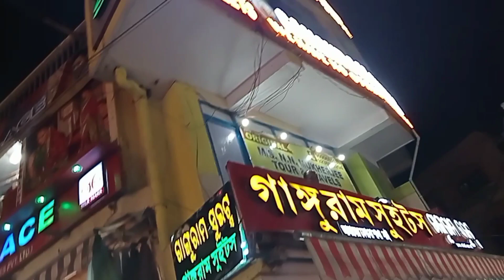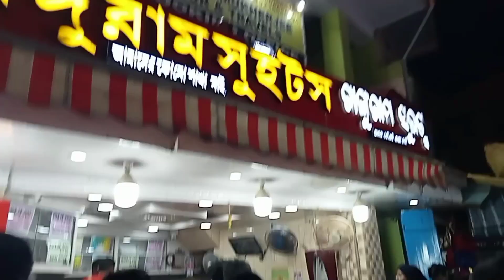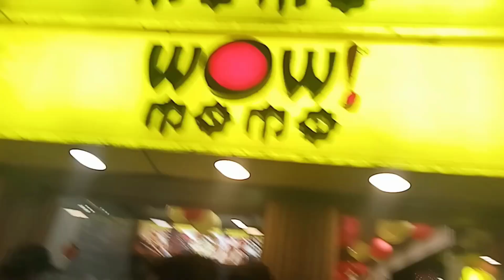পুরীর কোন দোকানে থেকে সব থেকে ভালো খাজা পাওয়া যাবে || পুরীর সমুদ্রের ধারে লেবু চা 🥰Puri trip part-7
পুরীর কোন দোকানে থেকে সব থেকে ভালো খাজা পাওয়া যাবে || পুরীর সমুদ্রের ধারে লেবু চা 🥰

Musician: @iksonmusic